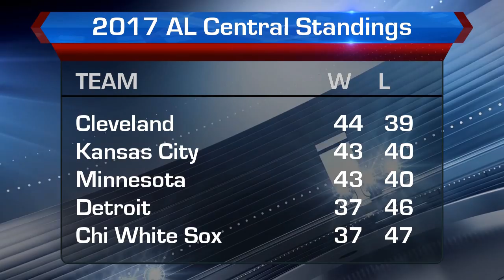July 05, 2017 Yan Gomes / Cleveland Indians